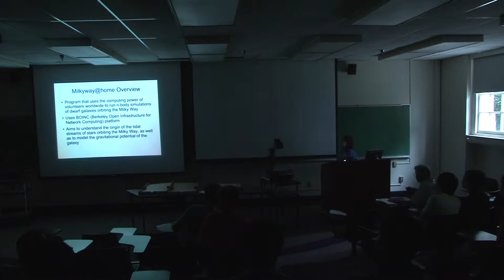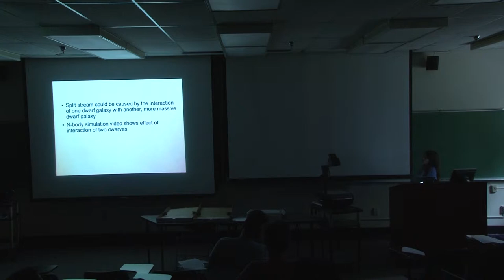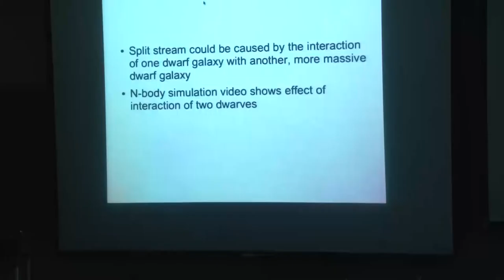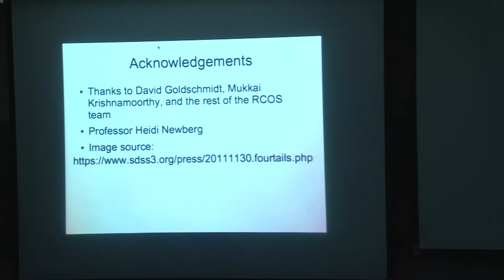RCOS Summer 2014 - Meeting 6 - Milkyway@Home